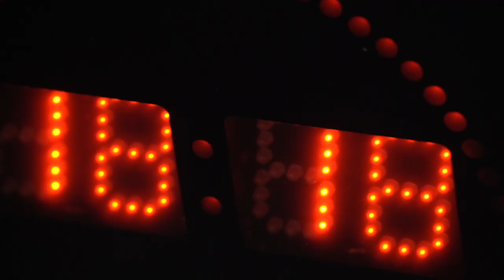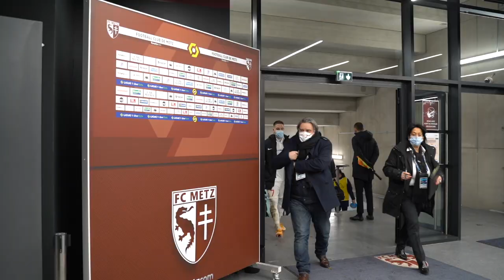Inside | Dans les pas de Florent Mollet à Metz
Le Film du match FC Metz 1-1 Montpellier HSC avec le milieu de terrain pailladin en fil rouge.